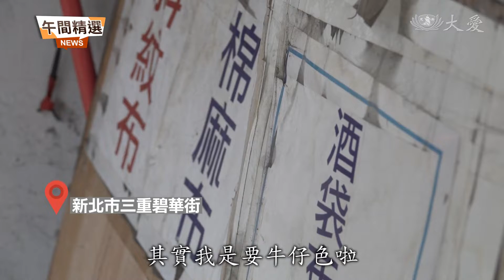"婦"出江湖！手縫永續為編織地球未來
您能否能想像，台灣有一群婦女，僅僅運用二手、零碼布料作為素材，就能夠幫10多家上市櫃公司製作數以萬件的生活用品！甚至，台北市長柯文哲的牛仔西裝，也出自她們的巧手。原來，隱身臺北市迪化街附近，有一個祕密基地，裡頭8位裁縫師，全是中高齡二度就業女性，她們不被年齡設限，勇於發揮個人特質，響應時下最夯的永續經濟。

2020年，台北時裝週，星光大道上，市長柯文哲身上的西裝，很有來歷。

台北市長 柯文哲：「它是好幾件舊衣服湊起來的，把我蜜月旅行的衣服都穿在裡面，它是一件新衣服，但是充滿著記憶。」

西裝的背後，承載回憶、永續時尚的深刻意涵；巧手縫製者，也經歷蜿蜒人生。

新知工坊裁縫師 林麗琴：「公司他們要整個遷移到緬甸去，我就失業，那時候我公公也生病，我就暫時在家照顧他，(後來)孩子也大了，我就想再出來二度就業。」

曾擔任成衣廠樣品師的林麗琴，結合永續議題，重返職場，祕訣就藏在台北市迪化街旁，這間70多年歷史的老房子裡。

新知工坊理事長 蔣念祖：「在我們工坊工作的姊妹們，絕大部分都是在50歲以上的姊妹，甚至也有60歲以上的，可能女性真正會進去他們許多公司行號的時候，自然他們還是會用年齡來做篩檢。」

國發會調查，台灣與韓國、新加坡、日本的中高齡女性勞動參與率，結果偏低。50至54歲，低了4至16個百分點；55至59歲，少了18至30個百分點；60到64歲，更少了27-37個百分點。

新知工坊理事長 蔣念祖：「真的年紀大了，工作不好找。」

協助中高齡女性重返職場，切入點在哪裡？

新北市三重碧華街，是著名的零碼布集散地，重返職場的張翠玲，挑選成衣廠捨棄的牛仔布，給工坊姊妹們承接訂單。

新知工坊專案經理 張翠玲：「願意多為這個永續商品多付出一點的話，整個人會想辦法解決事情，是對自己有很大的提升。」

新知工坊理事長 蔣念祖：「每做一件衣服，後面都有製作人的簽名，企業也是要去想辦法去實踐他所謂的企業社會責任，(中高齡)婦女就業這塊，跟我們一起合作，也是一種很好的一種合作模式。」

工坊成員有的具備裁縫專業，有的到這裡才學會，不過，遇上跟客戶行銷、談判，一度挫折感很大。

新知工坊專案經理 張翠玲：「一開始真的很不喜歡跟客戶談價錢，會很緊張，就是完全自己不知道該講些什麼。

從害羞到侃侃而談，熟悉了，就能夠發揮細心、耐心的優勢。

新知工坊理事長 蔣念祖：「中高齡的婦女她有很多的潛力，也許她自己不知道，當你給她機會的時候，她們發現她們都自己一手包辦。」

5年多來，工坊8位成員，一針一線，不僅接案10多家上市櫃公司的生活用品訂單，並且與零廢棄品牌Story Wear合作，採用回收衣物、布料製作服裝，總共開發出100多種樣式，數量達4、5萬件，深獲好評。

中高齡女性發揮個人特質，響應永續經濟，找到自我定位和獨特的社會價值。